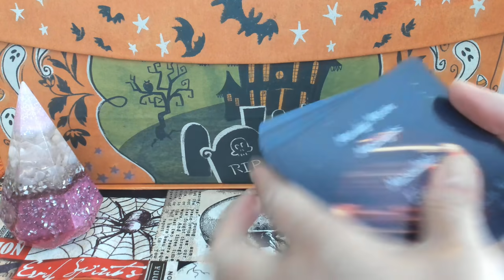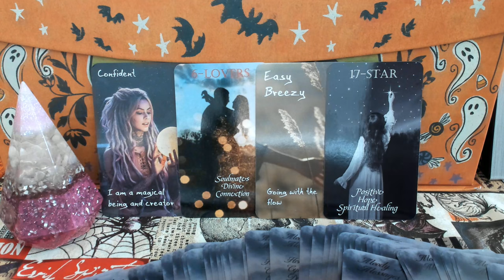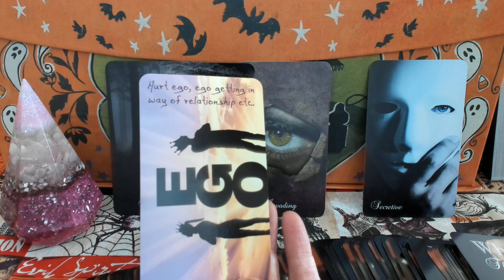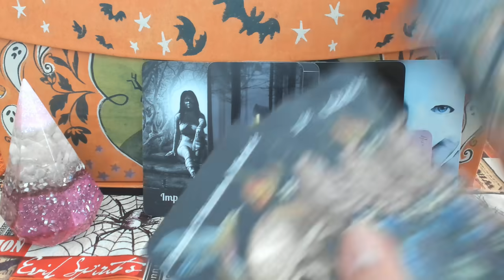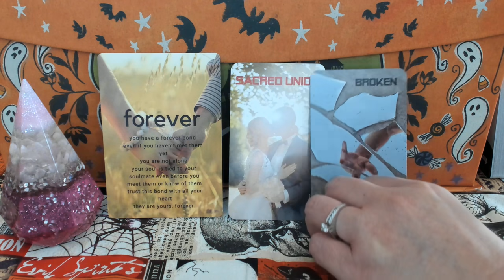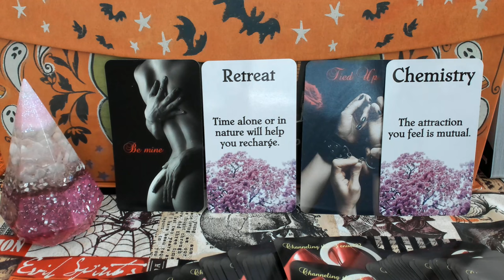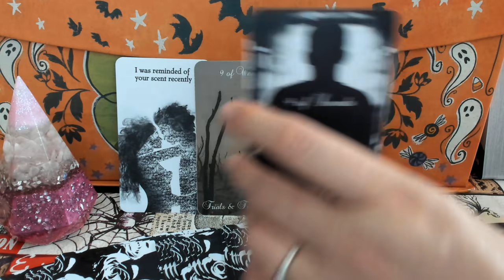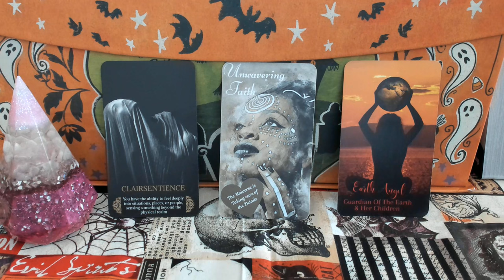"I AM FINALLY READY FOR THIS UNION" TWIN FLAME READING 🔥 Timeless Energies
Genie in a Bottle Orgonite created by Michele from Wing & Bell

Decks used in this reading:

International Purchasing: The Twin Flame Journey Tarot Playing Cards (printerstudio.com)

International Purchasing: Twin Flame Journey Shadows Playing Cards (printerstudio.com)

Twin Flame Journey Messages 2 by Mystic Moon (Me)
International Purchasing: Twin Flame Journey Messages 2 Playing Cards (printerstudio.com)

International Purchasing: The Dark Night Of The Soul Tarot Playing Cards (printerstudio.com)

International Purchasing: The Divine Feminine Healing Oracle Playing Cards (printerstudio.com)

Sister Moon Tarot Decks (Moody Moon Masculine & Feminine Decks and Stay Inspired Oracle)

Fire Witch Tarot Decks (Truth Rising, What's the Tea? & What's Brewing)

Rising Sun Oracle Decks (The Soul Activation Regular & Shadow Edition)

Jennifer Aquarius Tarot Decks (Flaming Roses Tarot)

Divine Essential Decks (Soul Purpose Oracle)

4 of Wands Tarot 1111 (Denied Shadows Oracle)

All Things Intuitive (Messages of Love)

Spiritual Gifts Oracle